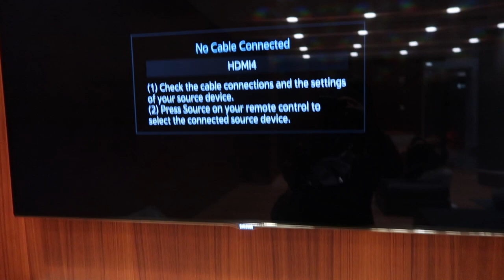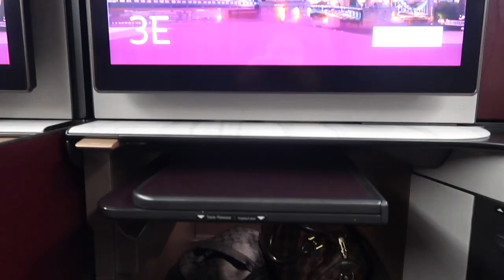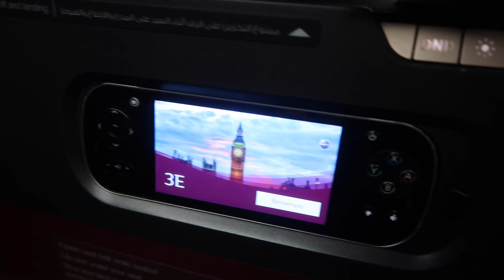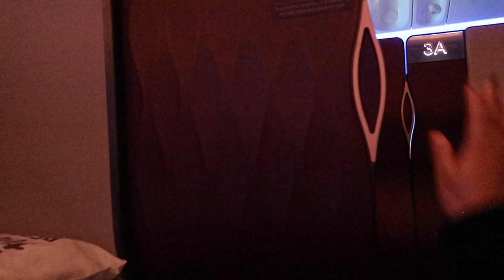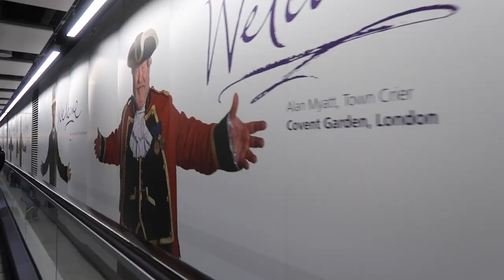DOHA TO LONDON IN QSUITE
Hello Guys
 This is the 2nd part of the video from KTM-LHR. I hope you guys liked it.